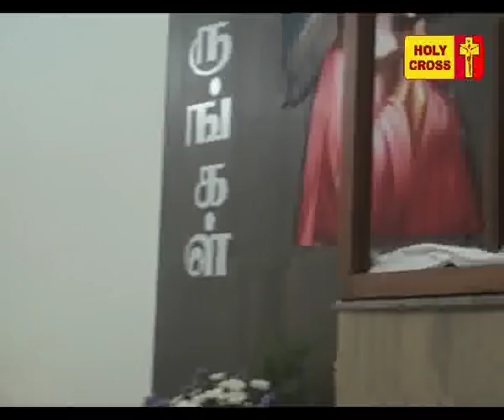Holy Cross Tv - Daily Catholic Tamil Mass - 25-11-2017